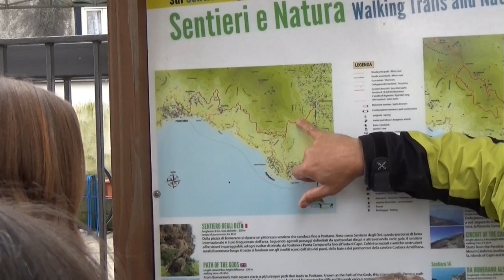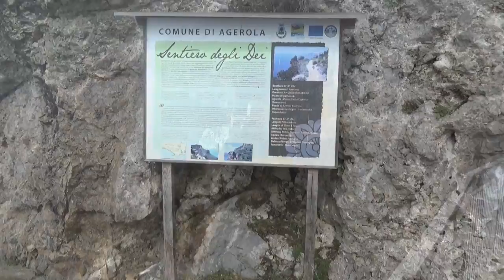Sentiero Degli Dei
Da Bomerano a Positano Sentiero degli Dei